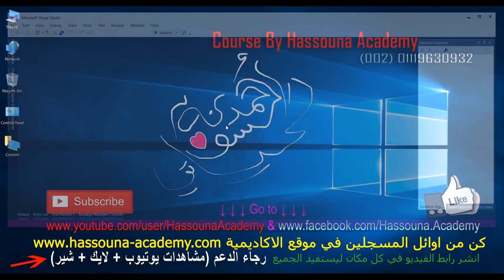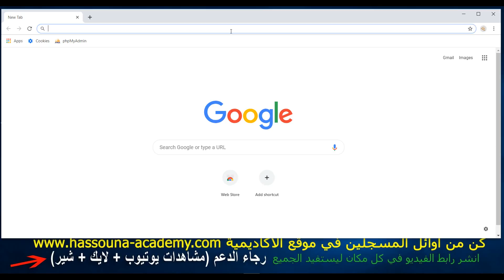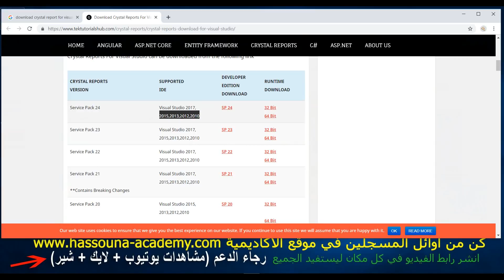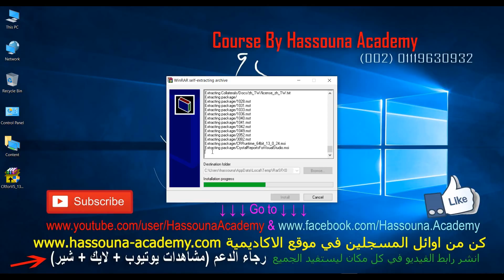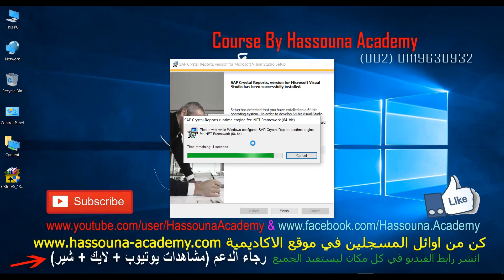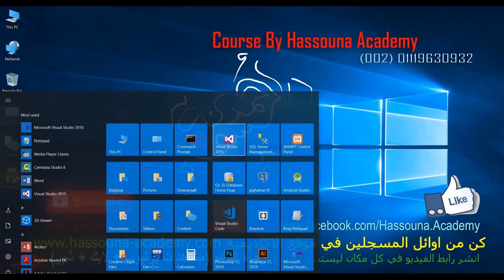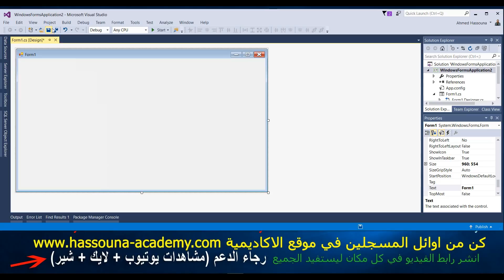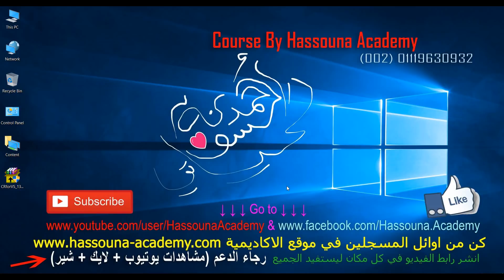Learn Crystal Report in Arabic #1 - setup crystal report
كريستال ريبورت تقارير والروابط في اسفل الوصف
.يجب ان تزاكر ما يلي اولا قبل التقارير